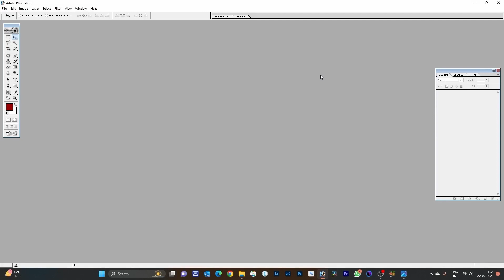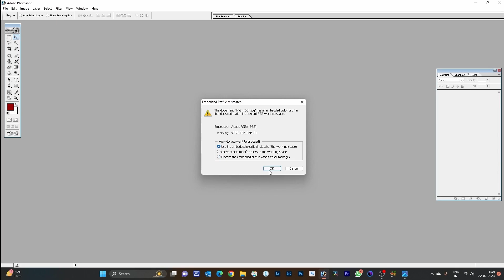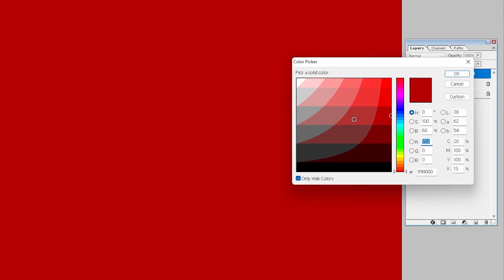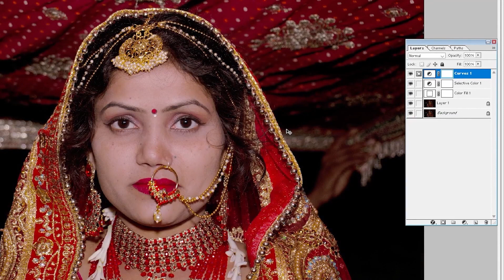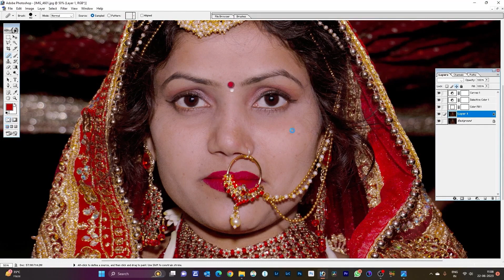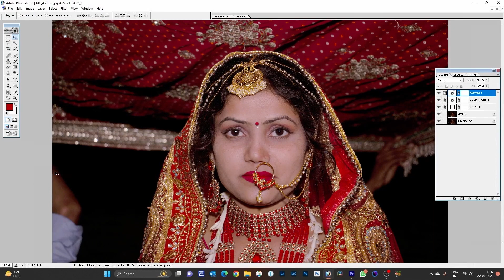How To Make The Photo Fair in Photoshop in Hindi | Photoshop Me Photo Gora Kaise Karen | Photo Edit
We have told in this video that how you can lighten dark photos in Adobe Photoshop.You people can also use this trick to lighten the photo.